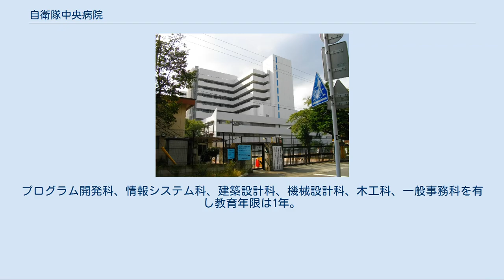自衛隊中央病院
共同の機関_(自衛隊)
日本の医療機関_(防衛省)
自衛隊中央病院（じえいたいちゅうおうびょういん）は、東京都世田谷区池尻、目黒区東山にまたがる防衛省三宿地区内に所在する三自衛隊の共同機関としての病院である。
指揮監督は、防衛大臣が陸上幕僚長を通じて行う体制になっており、病院長は各自衛隊の自衛官（医官）から転官した防衛技官が就任している。
 自衛隊の機関としての病院は、本院のほかに自衛隊地区病院が15院設置されている。
自衛隊中央病院では傷病者の治療のみならず、診療放射線技師の養成（他の地区病院では実施していない。後述の診療放射線技師養成所を参照）及び防衛医科大学校と連携した医師臨床研修を行っている（ただし、臨床研修の対象は自衛官（防衛医官）採用者に限定）。
総合病院に匹敵する診療科を具える病院であるが、有事に負傷者を収容することを前提としているため、常に一定の空きベッドを確保し運営している。
現在は一般の医療機関と同じように、誰でも受診できるが紹介状がなければ特定療養費が加算される。
 2009年（平成21年）1月、新病院舎が完成した。
地上階は2倍の10階建て、地下2階、延べ床面積は約2倍半になり、屋上には緊急輸送のためのヘリポートを備え付けている。
地震対策として免震構造を採用し、緊急時には平時の2倍1000床の増床が可能となる3月18日に落成式を済ませ、4月3日から新病院舎での外来診療を開始している。
 なお、隣接地にある国家公務員共済組合連合会三宿病院とは密接な連携関係にある。
自衛隊中央病院の医官が三宿病院で一般外来の診療にあたることも多い。
 看護師たる陸上自衛官（陸上自衛隊看護学生）を養成していた機関。
学生は入学と同時に自衛官としての身分（非任期制隊員たる二等陸士）が与えられ、特別職国家公務員として給与が支給され、3年間の教育を受ける。
3年次の2月には看護師国家試験を受験し、卒業と同時に二等陸曹に昇任し全国の自衛隊病院・衛生科職種の部隊で勤務する。
制度発足当初は女性のみの募集であったが2002年以降は男女共学となった。
自衛隊の養成機関であるため、入学金、授業料等は不要である。
 陸上自衛隊看護学生としての採用は平成24年度採用（2013年4月入隊）の第56期生をもって終了し、現在は防衛医科大学校看護学科学生に一本化されている。
2016年3月をもって防衛医科大学校高等看護学院及び自衛隊中央病院高等看護学院は廃止されたため、以下は課程教育の概要の記述となっていることに留意。
 昇任 二等陸曹昇任後、おおむね3年以上勤務すると幹部候補生の受験資格が得られる。
幹部候補生に合格すると陸上自衛隊幹部候補生学校に2ヶ月間入校し、2泊3日の野外訓練を2回行い、30キログラムの装備を背負い20キロメートルの行軍を行う。
看護師経験4年目から災害派遣される。
看護師経験10年以上で野戦病院訓練を行う。
ナースキャップは米軍に倣い、解くと包帯に成る独特の形をしている。
 カリキュラム 試験において銃の組み立て分解やヘリコプターからの降下訓練・富士野営訓練等がある。
 生活 入隊と同時に全員が営内(入隊後3年間は義務)で規則正しい集団生活を送る。
土、日曜は「比較的」自由な時間を過ごすことができる。
 成績によって上官より土日外出禁止を指示される場合あり。
 診療放射線技師選抜試験（技術陸曹）合格者に対し、診療放射線技師として必要な知識・技能を修得させる。
修業年限は3年。
（3年次に診療放射線技師国家試験を受験）卒業時二等陸曹に任用され、陸上自衛隊の衛生科部隊及び自衛隊病院、駐屯地業務隊（医務室）で勤務する。
 1956年（昭和31年）9月15日に「職能補導所」として開設。
公務又は通勤に際し負傷し、もしくは疾病にかかった自衛官のうち更生指導を必要とする者に対し必要な教育を行う機関。
プログラム開発科、情報システム科、建築設計科、機械設計科、木工科、一般事務科を有し教育年限は1年。